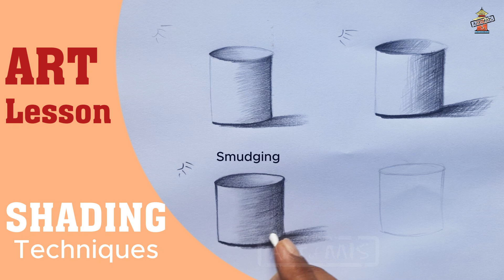4 Easy Tips for Pencil Shading for BEGINNERS || Realistic Tutorial for BEGINNERS.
how to shade and where to start? These are my top four pencil shading methods. Extremely practical and capable of making your drawings come to life. This lesson is meant to serve as an introduction to shading for beginners.

This video demonstrates how to do the following shading techniques on a cylinder: Hatching, Cross-Hatching, Smudging, and Stippling.

Material: good quality pencil and a piece of paper

for more great Tutorials